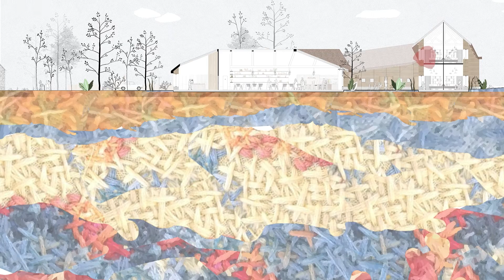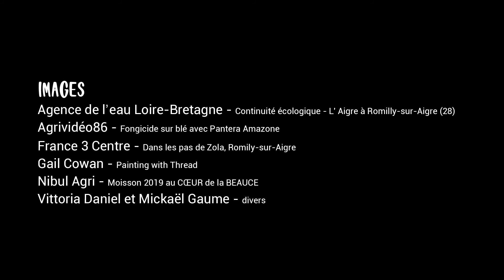Sortir de terre pour revenir sur terre_ Vittoria DANIEL& Mickaël GAUME _ projet court "IMAGES +++"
PROJET COURT// "IMAGES +++" - ENSA Nantes
Atelier d'approfondissement et de post-production du projet
Temps inférieur à 3min

Enseignantes : Marie P. Rolland
                          Caroline Bonnet